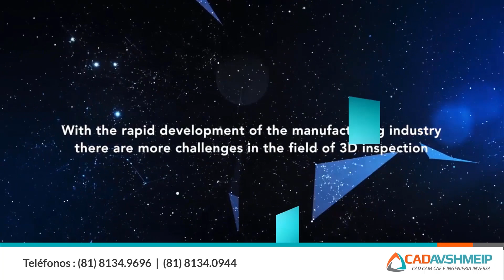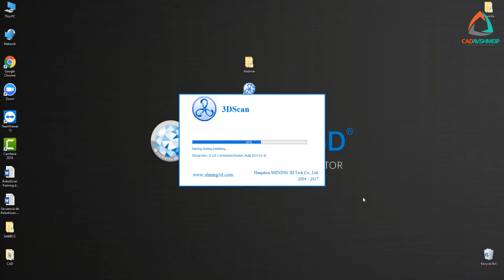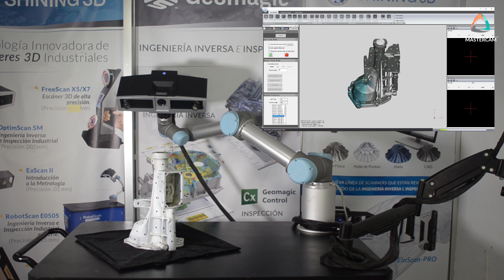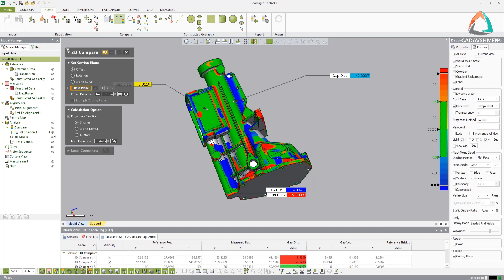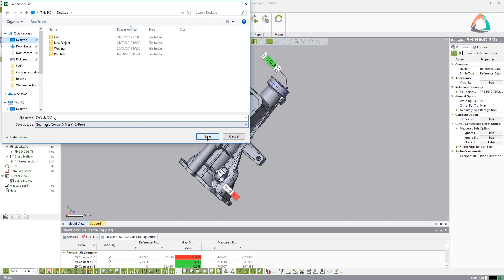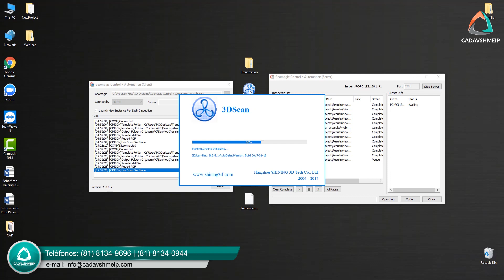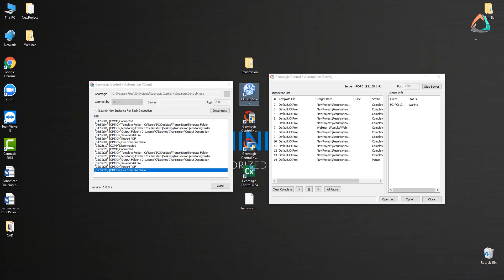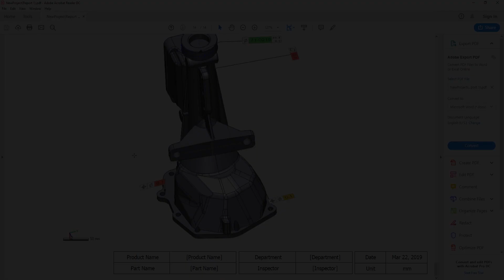Tutorial SHINING 3D Inspección automatizada con RobotScan E0505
Conoce cómo puedes mejorar la eficiencia de tu Inspección: Usando el Robot Inteligente de SHINING 3D el cual integra la tecnología de escaneo de Luz led azul con la tecnología de Inspección de Geomagic Contol X.

CAD AVSHMEIP S.A. Distribuidor Autorizado Shining 3D & Geomagic en México.